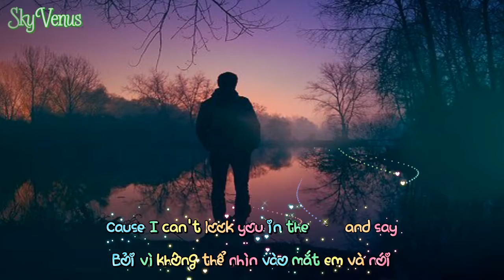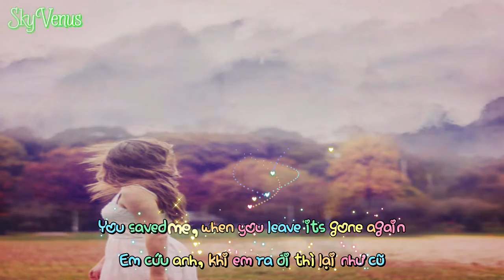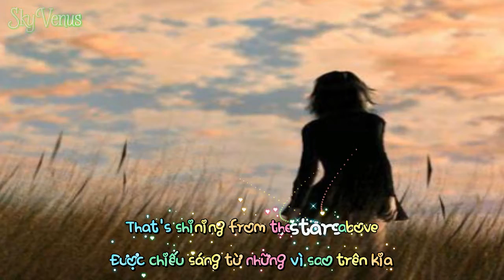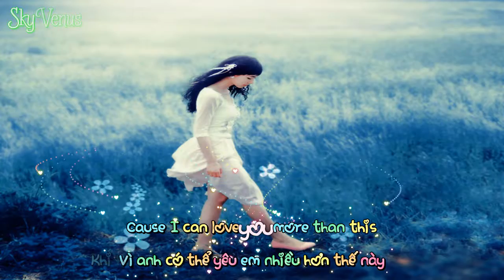More Than This ll One Direction - Lyrics [ HD Kara+Việtsub ]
★ More Than This ll One Direction ★
SkyVenus - Bầu Trời Của Gió
- ♥ - Happy and listen memories!
Đừng quên like cho Sky nhé!!!
Video Editor + Encode: Sky
Effect: ???
Timer: Sky
Credit: Sky
Song:          More Than This ll One Direction
Lyrics ( Lời bài hát ):

Liam :
I'm broken,do you hear me
I'm blinded,but you are everything i see
I'm dancing,alone
I'm prayin',that your heart will just turns around
And as i walk up to your door
My head turns to face the floor
Cause i can't look you in the eyes and say

Harry :
When he opens his arms and holds you close tonight
It just won't feel right
Cause i can love you more than this.Yeah
When he lays you down,i might just die inside
It just don't feel right
Cause i can love you more than this
Can love you more than this

Niall :
If i'm louder,would you see me
Would you lay down in my arms and rescue me
Cause we are the same
You saved me
When you leave it's gone again

Louis :
And then i see you on the street
In his arms,i get weak
My body fails,i'm on my knee.Prayin'

Zayn :
Yeah.
I never had the words to say
But now i'm asking you to stay
For a little while inside my arms
And as you close your eyes tonight
I pray that you will see the light
That's shining from the stars above

Liam :
Cause i can love you more than this (x2)

Shival ShivalVEVO ShivalKira OcTienSinh VN2dayVEVO khoailangchannel Kenhv18 Tieungo16 Kenh18 VietMusicCollection Vietnamtodaynews
MizukiTamiko DiaNgucMau AseDark Capri FairySword3 Galovejiro2104 ImYuta Ivansbakery Karalaura2012 Lygerzero0zero KehyF Monmon63100 OkazakiMatsue Pyointa2001 Spyne21TheIczaka TheRikuYuuki TheUdyplus YangEval Đồng Ngọc Hà Freeman Tiểu Yết Nhất Phong JLuXun